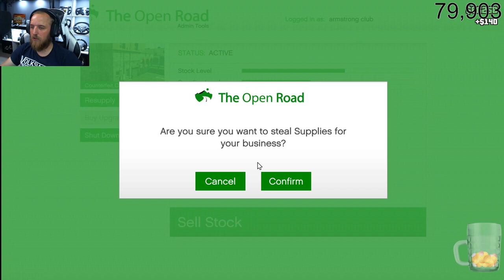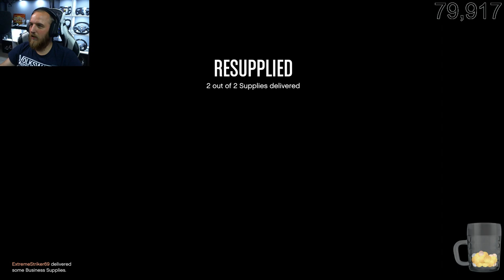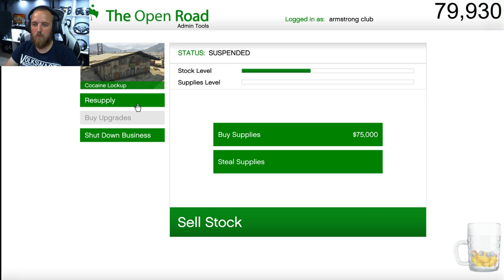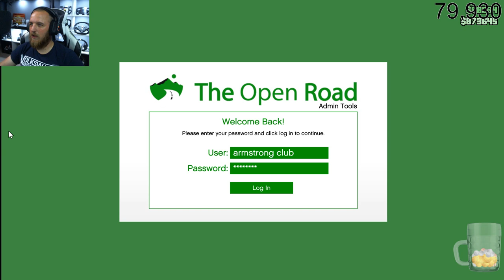GTA 5 ONLINE Episode 37 / (NOT PG)